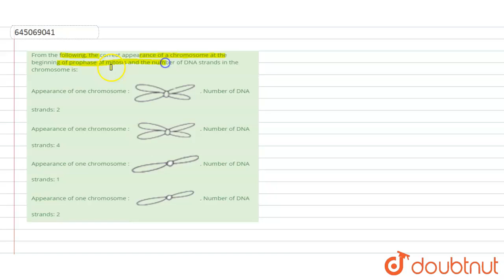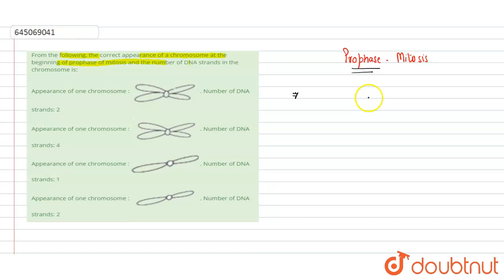From the following, the correct appearance of a chromosome at the beginning of prophase of mitos...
From the following, the correct appearance of a chromosome at the beginning of prophase of mitosis and the number of DNA strands in the chromosome is:
Class: 12
Subject: BIOLOGY
Chapter: NTA NEET SET 31
Board:NEET

👉 Have Any Query? Ask Us.